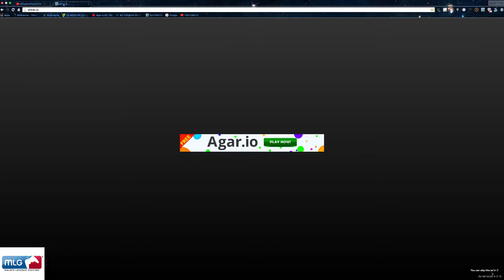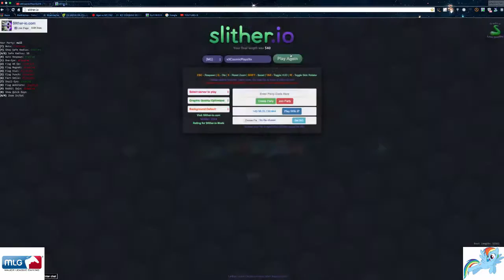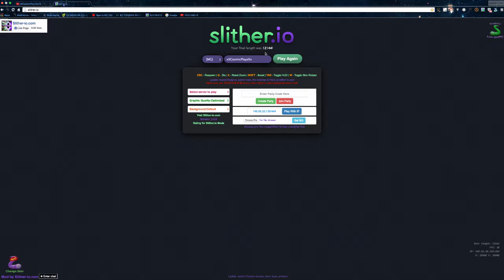SLITHER.IO GAMEPLAY{12K MASS RAINBOW DASH SKIN???-GETTING ON THE LEADERBOARD!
!MUSIC!
#4 Goblins from Mars - Cold Blooded Love (ft. Krista Marina)